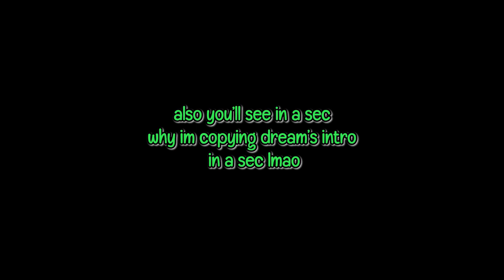Dream plays "Your new Boyfriend" on VR Beatsaber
Dream plays Wilbur Soot's song "Your New Boyfriend" on VR Beatsaber for the first time ! well. kinda...

I really hope it reaches to the right audience ! (*^▽^*)  💖

Maybe "dream" will even do some VR Minecraft  👀

Twitch (Dont use too often but will in the future)
Twitter (Dont use too often but will in the future)

~MAP~
Song: Your New Boyfriend - Wilbur Soot
mapper: arctic